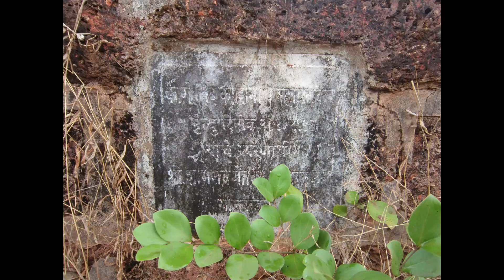पैतृक घर का पुनर्निर्माण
कोंकण में दापोली के पास पैतृक घर के बाद गैर-उपयोग के बीच गिर गया और लकड़ी के बीम बुरी तरह से टूट गए, मेरे पिता ने 2017 में इसे फिर से बनाने का फैसला किया। वे गाँव के घर की बनावट को बनाए रखना चाहते थे और उसी नींव का उपयोग करके इसका पुनर्निर्माण करना चाहते थे। इसलिए, स्थानीय रूप से पाए जाने वाले लाल ईंटों की एक परत का उपयोग नींव को उठाने के लिए किया गया था और लेआउट में न्यूनतम बदलाव के साथ, घर के पुनर्निर्माण की प्रक्रिया स्थानीय कारीगर को दी गई थी। यह एक कम लागत वाली परियोजना होनी थी, क्योंकि इसे रहने के लिए ज्यादा इस्तेमाल नहीं किया जाएगा, और फिर भी यह काफी आत्मनिर्भर और पर्याप्त आरामदायक होगी। 2019 तक, बहुत काम किया गया था। मेरे पिता को दौरा पड़ा और घर से ध्यान हटा दिया गया। उनका निधन 01 मार्च, 2020 को हुआ था। पेशे से एक डॉक्टर, जिन्होंने 1968 में वसई-विरार में आदिवासियों के बीच काम किया था, यह घर उन्हें प्रिय था। दुर्भाग्य से, वे इसे पूरा नहीं देख सके क्योंकि स्थानीय कारीगर काम को अधूरा छोड़कर भाग गए। काम भी पूरा होगा यहां तक ​​कि यह अधिक प्रयास लेता है। तब तक, घर की इमारत में चली गई प्रक्रिया को साझा करना। कैप्टिव ऊर्जा का न्यूनतम उपयोग सुनिश्चित करने के लिए, दीवारों में बड़ी खिड़कियां बनाई गईं।

After our ancestral house near Dapoli in Konkan collapsed amid non-use and the wood beams rotted badly, my father, in 2017, decided to rebuild it. He wanted to retain the village look of the house and rebuild it using the same foundation. So, one layer of red bricks found locally were used to lift the foundation and with minimal change in the layout, the process of rebuilding the house was given to the local artisan. It was to be a low cost project since it would not be used much for stay, and yet be quite self sufficient and comfortable enough. By 2019, much work was done, and my father suffered a stroke. The attention from the house was diverted to his health until he passed away on March 01, 2020. A doctor by profession, who worked among Adivasis in Vasai-Virar from 1968, this house was dear to him. Unfortunately, he could not see it completed as the local artisan, seeing us turn our attention for health reasons, left the work and ran away. Amid lockdown it is impossible to go there and get the work completed. It will be done however, and even it takes much effort. Till then, sharing the process that went into building the house. To ensure minimal use of captive energy, it was decided to go for bigger windows.